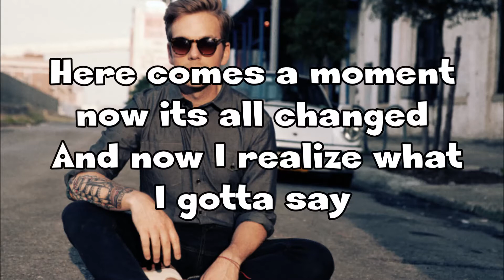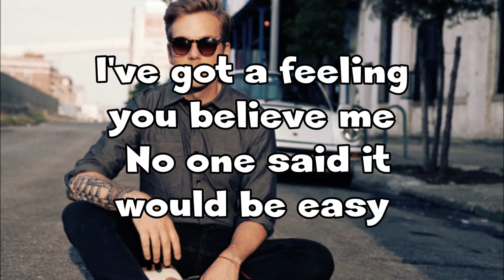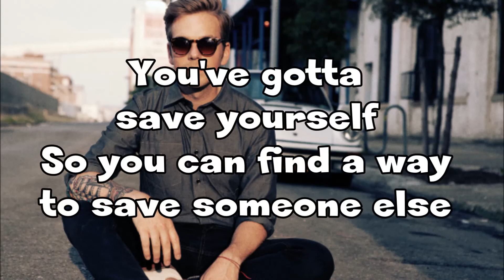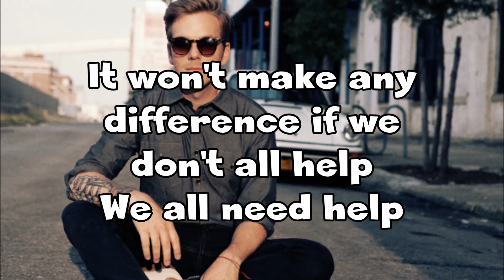Greg Holden - Save Yourself (Lyrics Video)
Lyrics:

Here comes a moment, now it's all changed
 And now I realise what I've got to say
 But if I say it, will you hear me?
 'Cause nothing good is ever easy

I've been released but I can't let go
 So I keep searching for the high road
 And it might look perfect but believe me
 Nothing good is ever easy

Don't keep looking back, losing track
 Never seeing clearly
 Lost in this or that, it's a trap
 Got to get out

And try to save yourself
 So you can find a way to save someone else
 It won't make any difference if we don't all help
 We all need help
 (Woah)
 You've got to save yourself
 (Woah, woah)

Here comes a moment, did it all change?
 And now that you've tried it, does it feel strange?
 And I've got a feeling you believe me
 No one said it would be easy

Just keep moving on, staying strong
 Let go of your mistakes
 Because they're dead and gone
 Holding on is never going to help

 (Woah)

 (Woah, woah)
 (Woah, woah)

 (Woah)